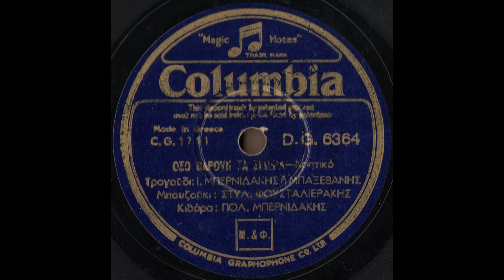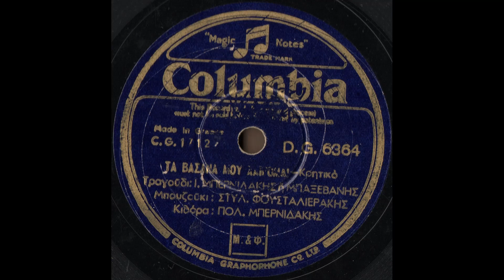396 COLUMBIA D G 6364 - 1938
Φουσταλιεράκης Στέλιος (Φουσταλιέρης- Το Στελάκι από την Κρήτη)- Μπερνιδάκης Ιωάννης (Μπαξεβάνης- Μπαξές- Αηδόνι της Κρήτης)- Μπερνιδάκης Πολυχρόνης COLUMBIA D.G.6364 Όσο βαρούν τα σίδερα (Κρητικό) - Τα βάσανα μου χαίρομαι (Κρητικό) 1938- 78rpm- 10''